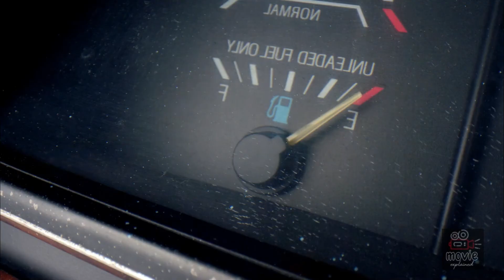The Forest Movie Explained in Hindi | Interesting Thriller Films in 2022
The Forest Movie Explained in Hindi